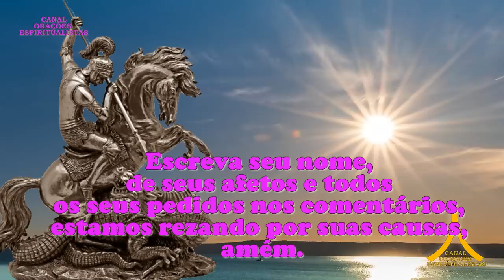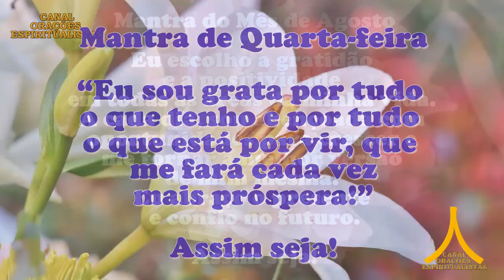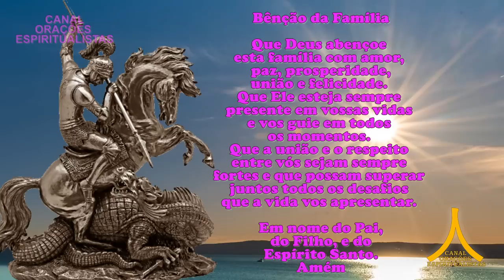Oração da Manhã e para todo dia 30 de agosto de 2023, São Jorge Guerreiro, Fechar o Corpo